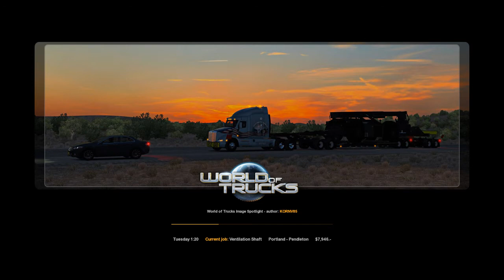ATS 2ND DRIVE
half way though the video i crashed
GONE WRONG